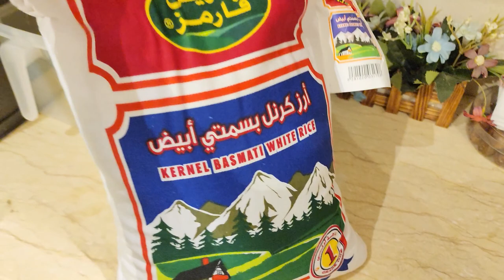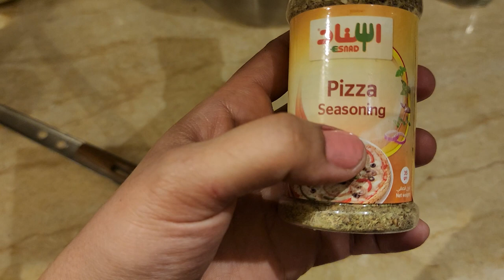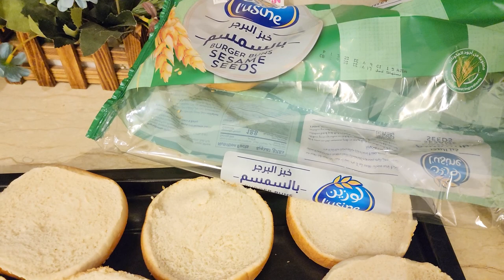Chote Bachon motay or lambay hunay ki Giza / Mix Recipe tea preparation with snacks || Sabod dana